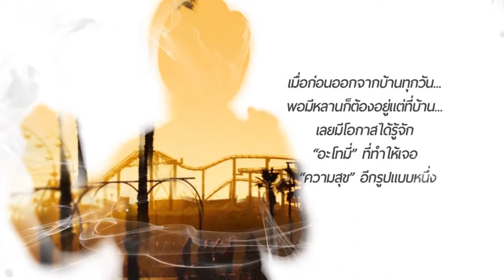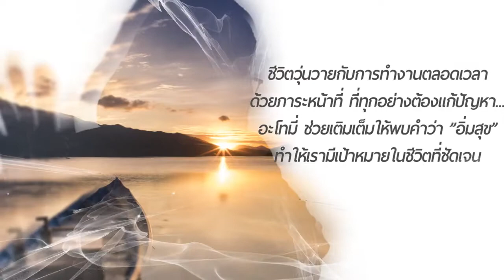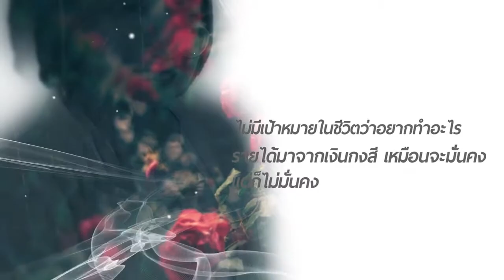Atomy Thailand New Sharon rose Master - Sep 2019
ฉลองความสำเร็จร่วมกันกับการรับตำแหน่งชารอนโรสมาสเตอร์
งานซัคเซส อะคาเดมี่ วันที่ 21 กันยายน 2019